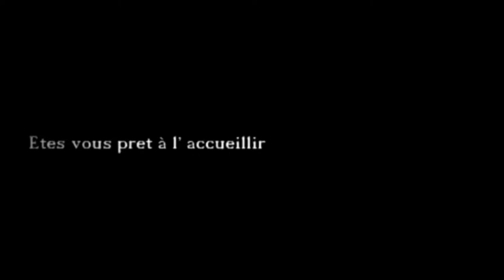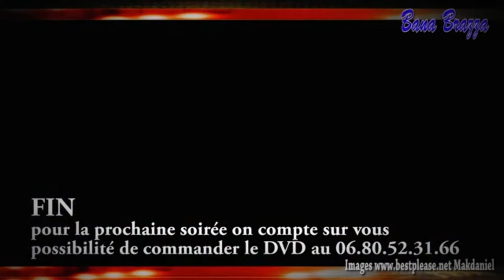DENIS MALANDA MAÎTRE DE CÉRÉMONIE DE LA SORTIE OFFICIELLE DE L' ASSOCIATION BANA BRAZZA12 NOV 2011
Grâce à son professionnalisme et à la qualité de ses prestations, Denis MALANDA  Maître de cérémonie est devenu un  acteur incontournable des animations festives dans toute la France.